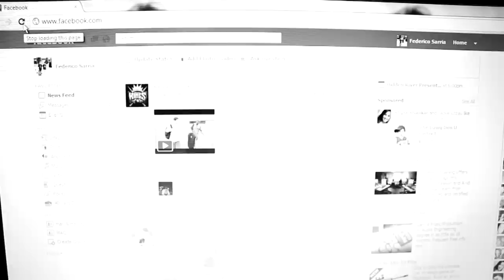Bored (Re-Edited)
Directed by Federico Sarria